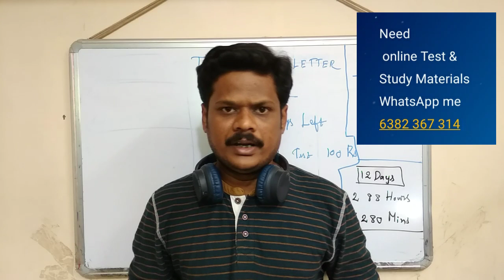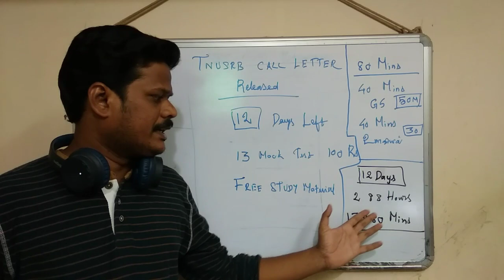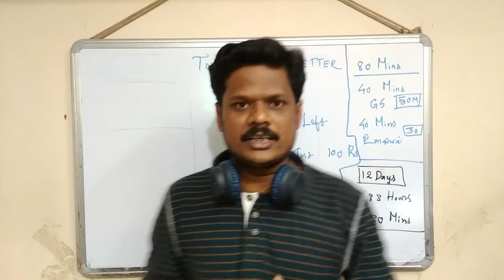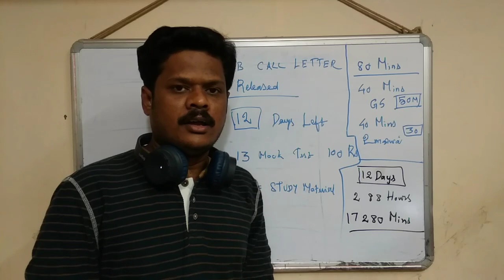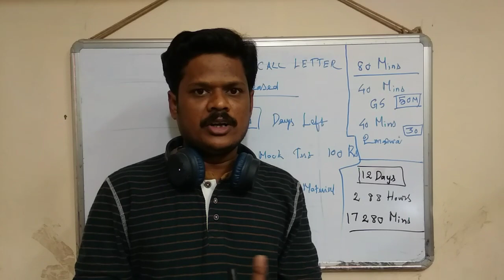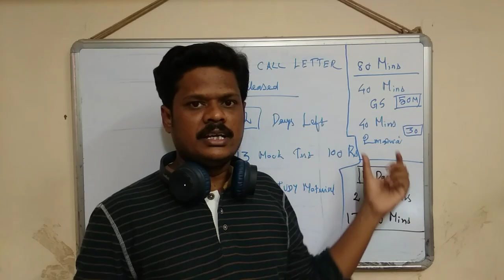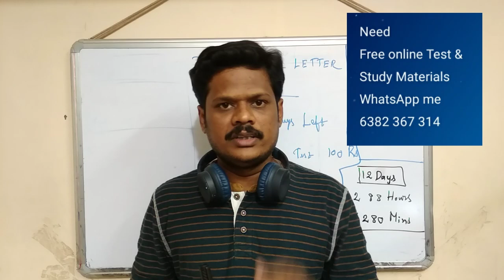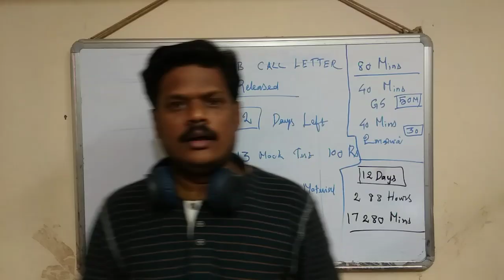TNUSRB POLICE EXAM | LAST MINUTE TIPS | HALL TICKET DOWNLOAD | STRATEGY TO CRACK EXAM | NEW UPDATES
TNUSRB POLICE EXAM 2020 | LAST MINUTE TIPS | HALL TICKET DOWNLOAD | STRATEGY TO CRACK EXAM | NEW